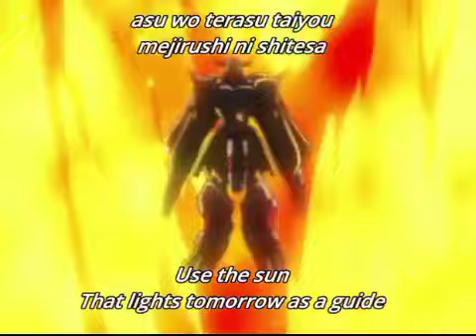07 RAINBOW MUSIC EN ESTA VIDA NO CHE PUDO